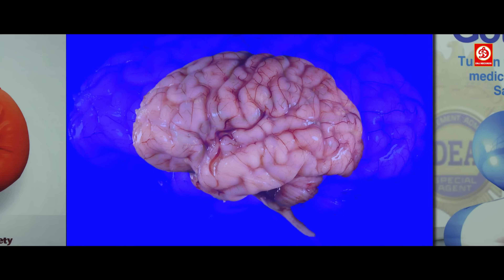तृषा कृष्णन ने बालकृष्ण के खिलाफ पुलिस स्टेशन में लिखाया रिपोट || जबरदस्त एक्शन सीन्स